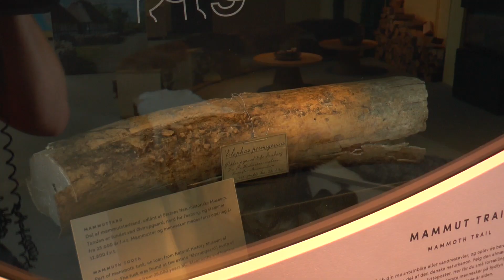Sydfyn Nu Øhavsmuseet - Besøgscenteret